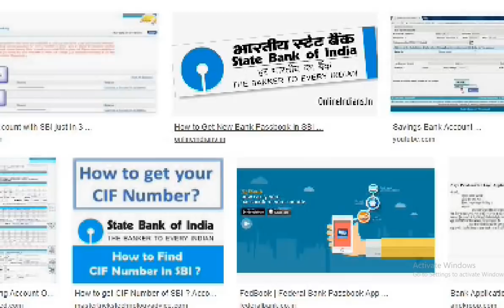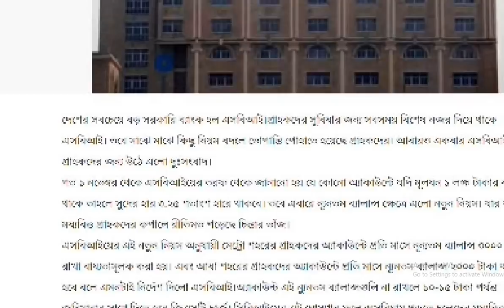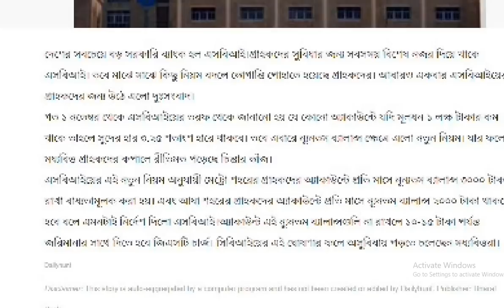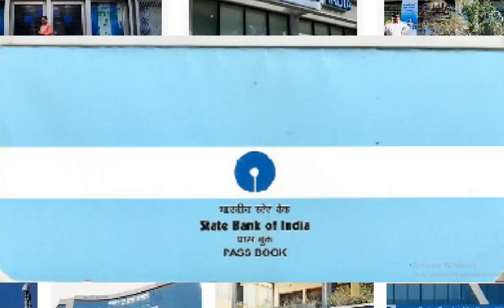সমস্ত স্টেট ব্যাংকের গ্রাহকদের জন্য জারী হলো নতুন নিয়ম